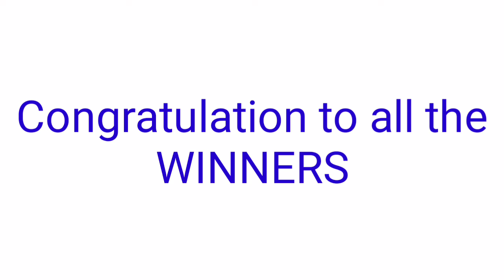STL - ROMBLON,BATAAN,OLONGAPO CITY,MARIKINA,CAGAYAN November 10, 2021 1ST DRAW RESULT